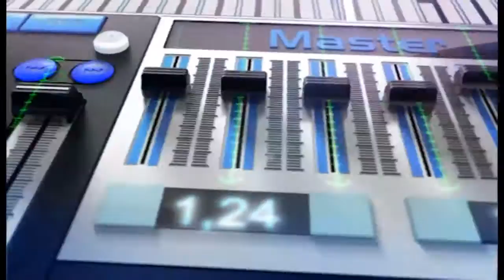Кайнар хит 21/04/18 ТНВ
Таяну ноктасы. В эфире: пн, вт, ср, чт - 19:00

7 дней. В эфире: вс - 19:30, 21:30

Координаты:
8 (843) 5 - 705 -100